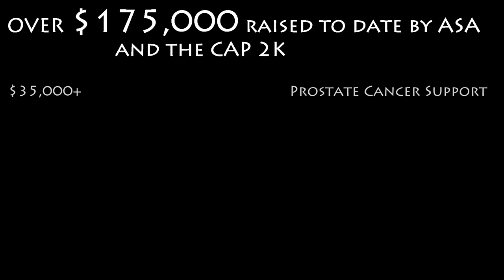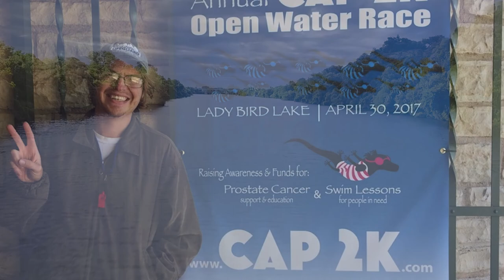CAP 2K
CAP 2k OPEN WATER RACE & PLEDGE SWIM | Sunday, April 29, 2018 — The only "downhill swimming race in Texas" and Austin's signature open water swimming event, the Cap 2k is an open water 2000+ meter, straightaway course from Red Bud Isle toward the center of Austin in Lady Bird Lake. The Cap 2k was listed in Austin's TOP 75 “Things To Do," rated as one of the TOP 10 "Recreational Events in Austin," in the TOP 50 Open Water Races in the U.S., Top 100 Open Water Races in the world, and hosts the 10th Annual Open Water Swimming H.S. Championships.  Enjoy a beautiful swim, live music, and a post-race picnic. We value your participation and thank you, not only for helping us add to the unique charm of Austin, Texas, but also for your efforts to help fight Prostate Cancer and help those less fortunate learn to swim.